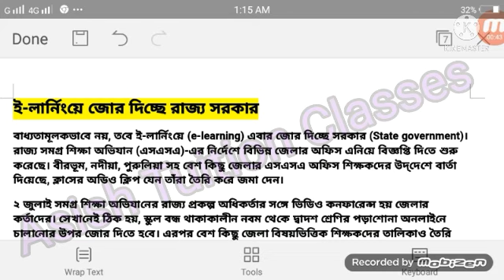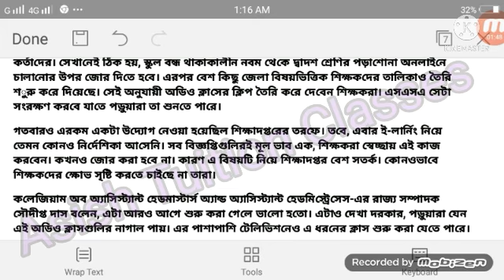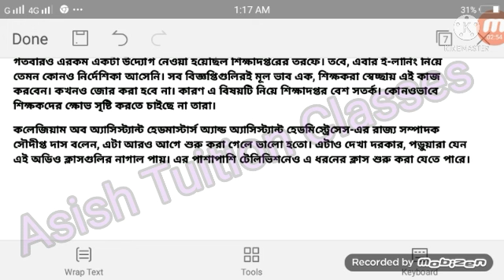Importance in E-learning : জারি হল বিজ্ঞপ্তি : কাদের কি করতে হবে?